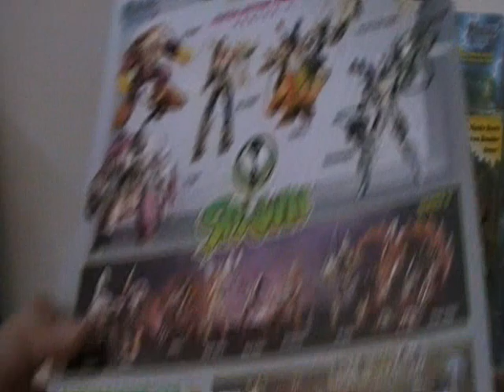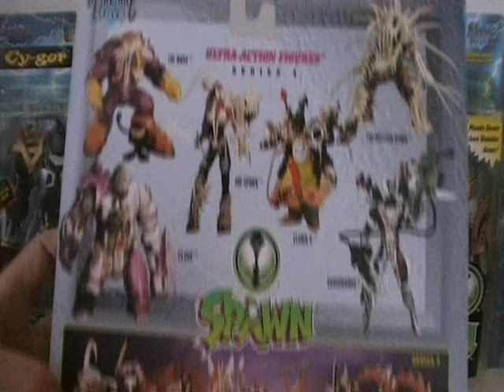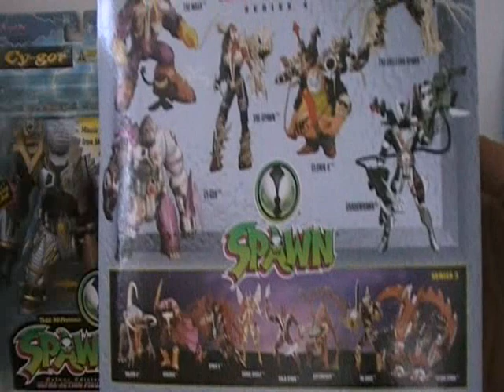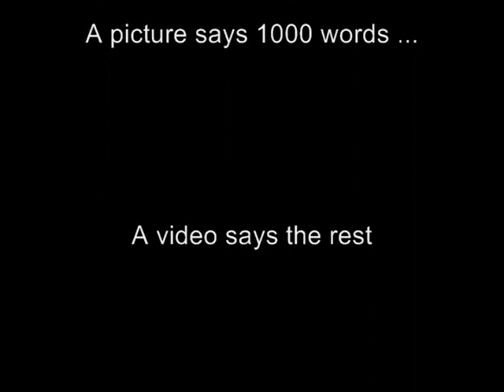1996 Spawn Series 4 (Cy-gor Figures 4-6) Video 3 of 8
1996 Spawn Series 4 (Cy-gor Figures 4-6) Video 3 of 8